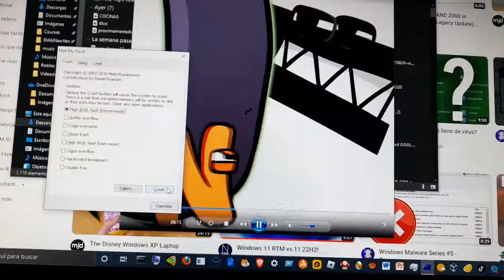¡Feing! ¡¡IEAAAAAAAAAAAAF!! BSOD Crash/Crasheo